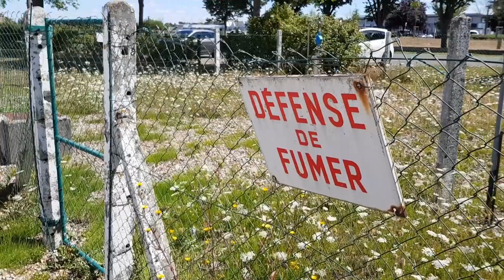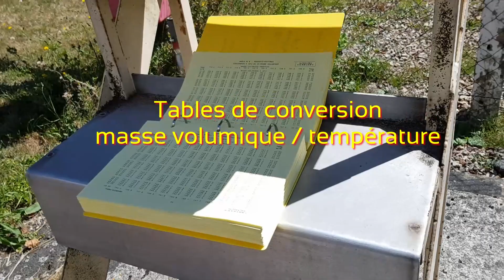ACA Livraison 100 LL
Livraison de carburant aéronautique. Essence avion 100 LL